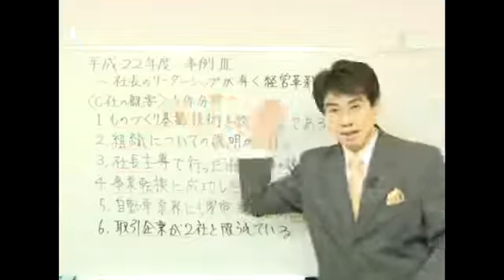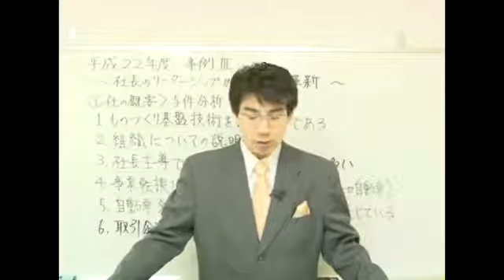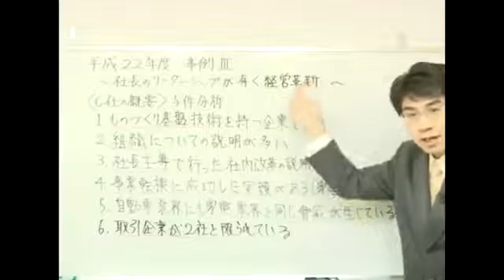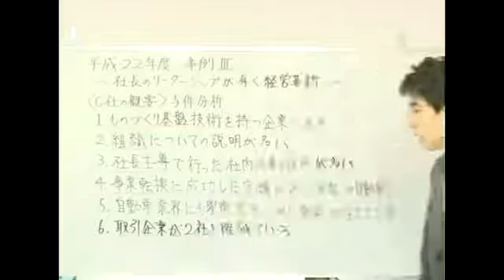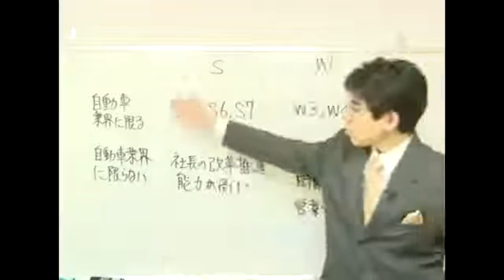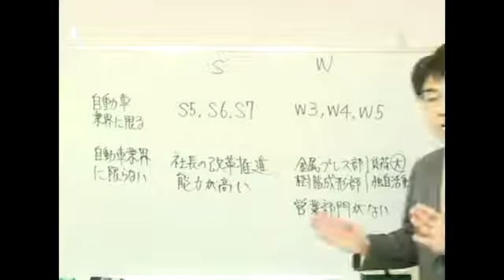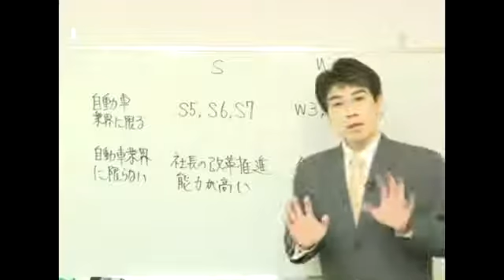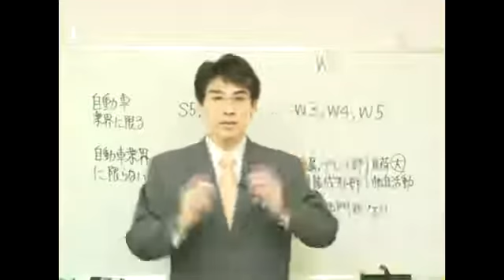中小企業診断士 速修2次過去問題集Ⅳ平成22年度Ⅲ（生産・技術）解説 1 3